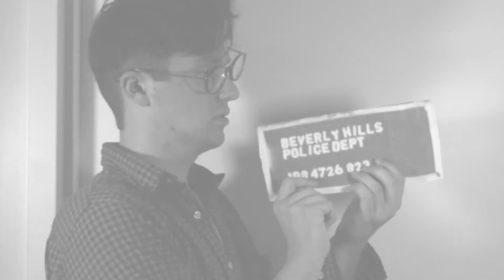The Death of a Crouton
After a man brutally murders a crouton, he must face the harsh repercussions...